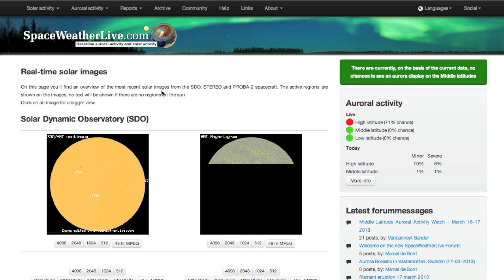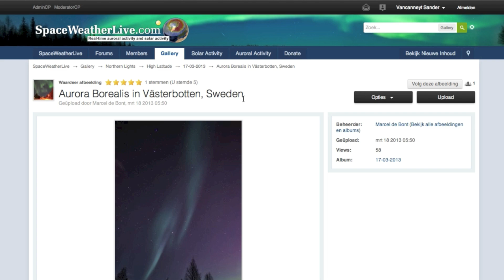SpaceWeatherLive Trailer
A short intro on the SpaceWeatherLive YouTube channel where we post the best and stunning video's of the Sun from Coronal Mass Ejections to Filament eruptions and many more. This channel is connected with our website SpaceWeatherLive where you won't miss a thing of all the Space Weather related events with up to date near real-time data, information, a big community forum, gallery and many more.